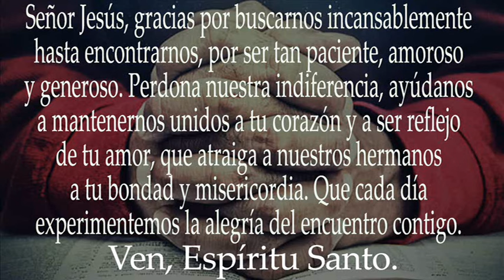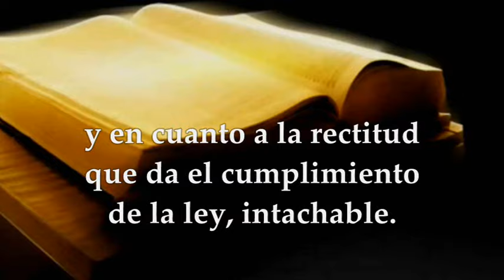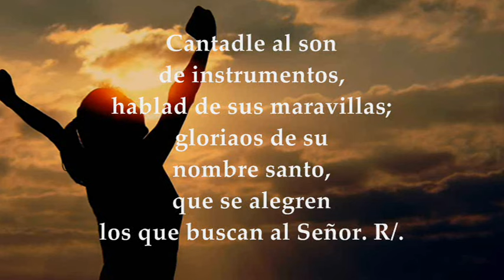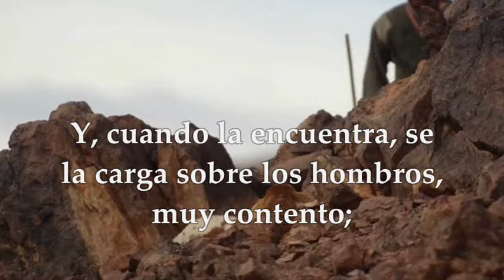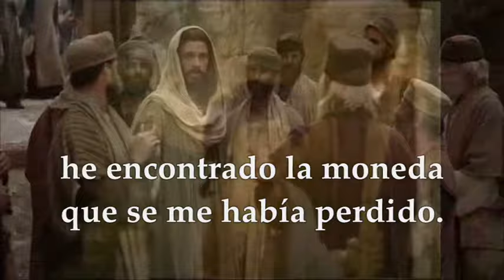LECTURAS JUEVES 7 DE NOVIEMBRE DE 2024 | LUCAS 15,1-10 | JUEVES 31°SEMANA TIEMPO ORDINARIO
EVANGELIO Y LECTURAS EUCARISTÍA JUEVES 7 DE NOVIEMBRE DE 2024 JUEVES TRIGÉSIMA PRIMERA SEMANA DEL TIEMPO ORDINARIO CICLO B. Primera Lectura: De la carta del apóstol san Pablo a los Filipenses 3,3-8 Salmo 104, 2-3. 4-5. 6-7 R/. Que se alegren los que buscan al Señor. Evangelio según San Lucas 15,1-10.
El evangelio de Lucas multiplica las escenas en las que aparece de relieve la misericordia de Dios, debido a que quiere mostrar que Dios tiene misericordia de todos. El evangelio hoy nos habla de la actitud permanente de Jesús de acoger y perdonar a los pecadores con los que se encontraba. Algo que fue criticado, de manera continua, por los fariseos y letrados, las autoridades religiosas de entonces. Por eso las tres parábolas son dirigidas a los fariseos y a los doctores de la ley que criticaban a Jesús y, de algún modo, son dirigidas al fariseo o al doctor de la ley que existe en cada uno de nosotros. Esta relevancia que Lucas le da a la misericordia de Dios está orientada a mostrar la actitud que se debe tener para con los demás. Mirando algo del texto podríamos indicar que los fariseos y los escribas abandonaban a los pecadores y los excluían. Nunca irían tras la oveja perdida. Dejarían que se perdiera en el desierto. Prefieren a las 99 que no se perdieron. Y aquí se marca la diferencia, Jesús se pone en lugar de la oveja que se perdió, y que en aquel contexto de la religión oficial caería en la desesperación, sin esperanza de ser recibida. ¿Hoy es distinto cierto?
Con nuestras actitudes hoy en día ¿seríamos de los que van tras la oveja perdida? ¿Piensas que la Iglesia de hoy es fiel a esta parábola de Jesús?